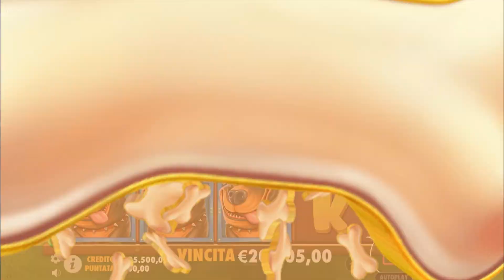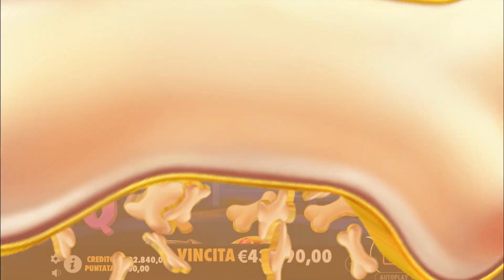Big Win in the Dog House Multihold Slot!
Get ready to enter a world filled with adorable pups and impressive wins in the online slot Dog House Multihold! In this video, we'll show you how to navigate the game and achieve the biggest wins. From wild multipliers to special bonus features, you'll uncover all the secrets to winning big! Don't miss the chance to enjoy a fun-filled experience and big wins in this captivating slot!

 Online Slots, Dog House Multihot, Big Wins, Adorable Pups, Game Strategies, Casino Slots, Big Win, Online Slots, Dog House Multihold, Adorable Pups, Huge Wins, Casino Fun,

18+ The sole purpose of this channel and my videos is to share my gambling experience and provide entertainment. Gamble responsibly! Gambling is not a way to make money!